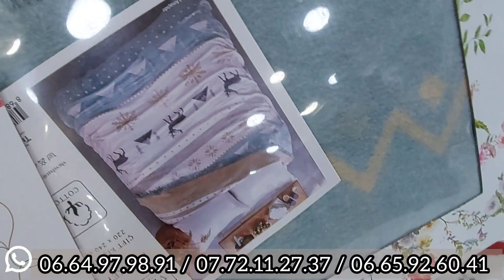🔥تحطيم الأسعار منmini mall بوركون🤩المانطة من130dh/خوامي عبار كبير بالألوان 230dh/زربية سيجور180dh🔥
7, rue El Mouqallad El Aqili -ex, Auxerre 20013
لوكاليواسيون

التوقيت من العاشرة صباحا للتاسعة مساء
المحل مغلق يوم الاحد